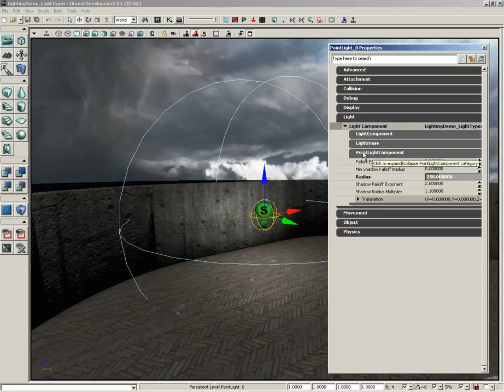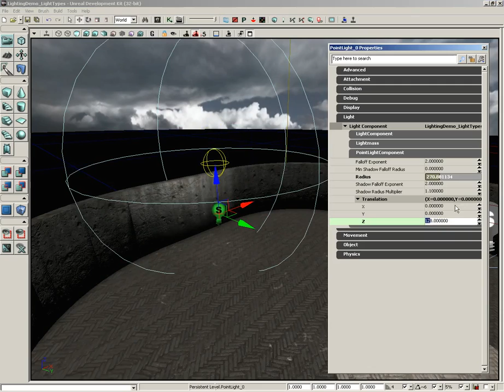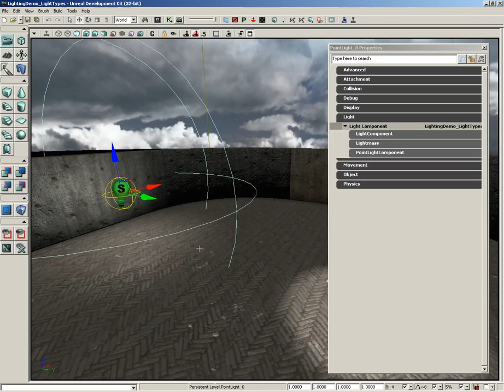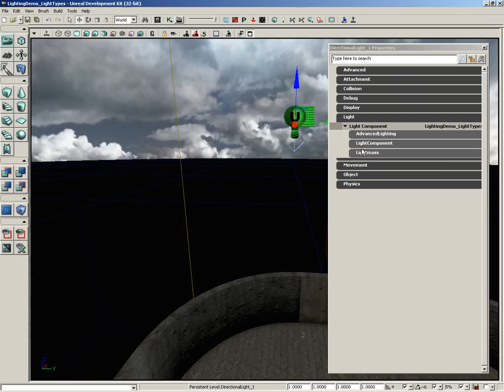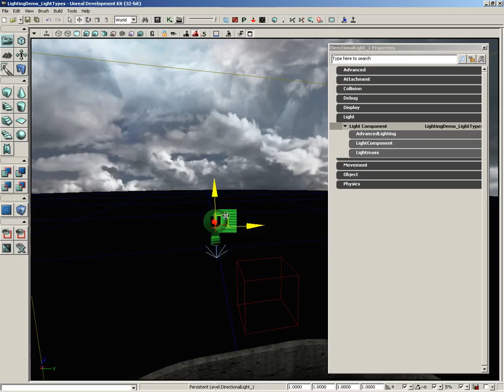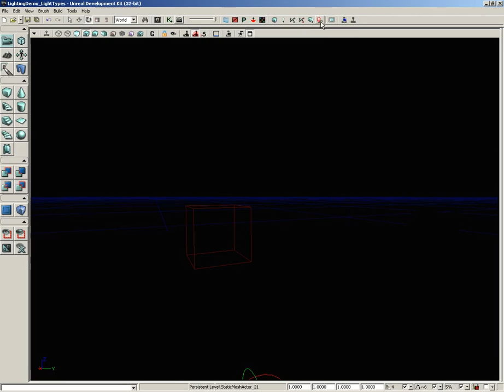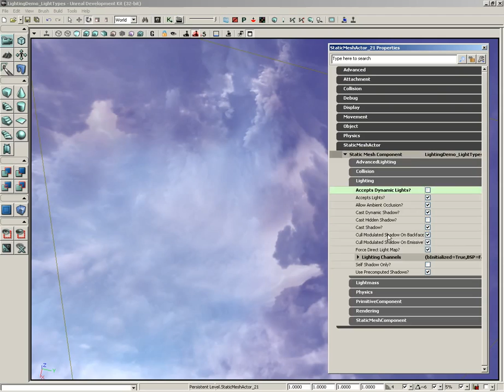UDK Tutorial Part 64: Lighting- Light Types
n this video we examine the different types of lights available within UDK and cite examples of when you can use each one